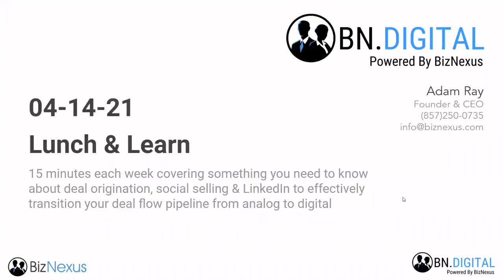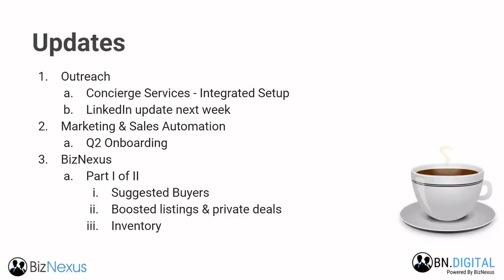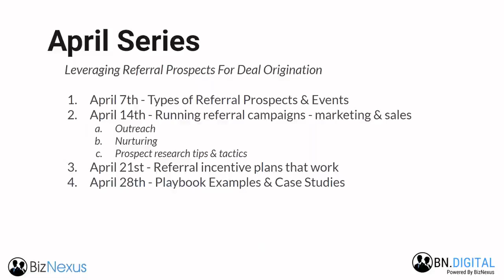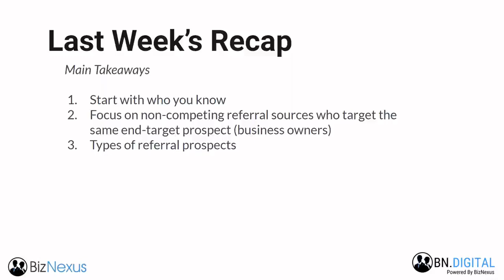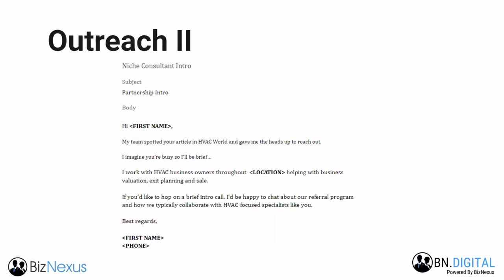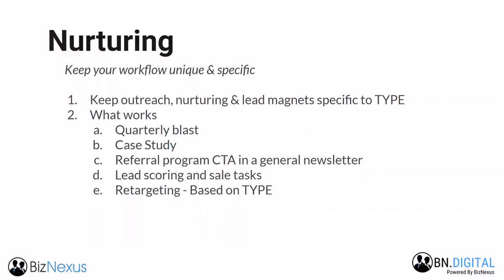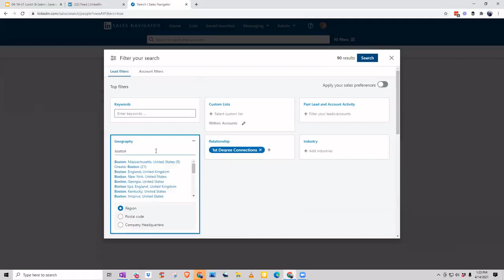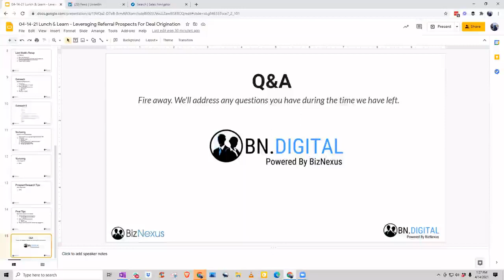How to Leverage Referral Prospects For Deal Origination (Part-2)